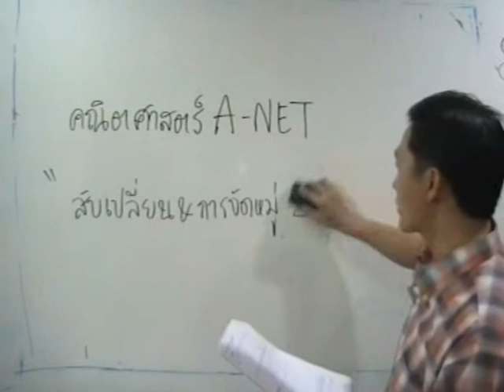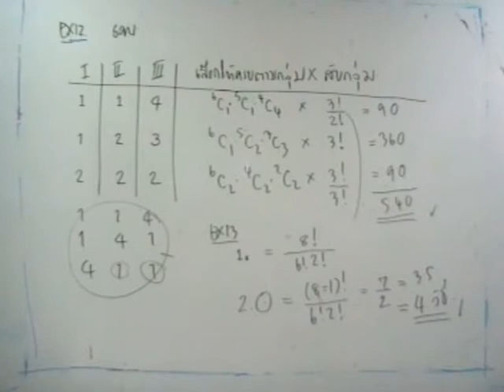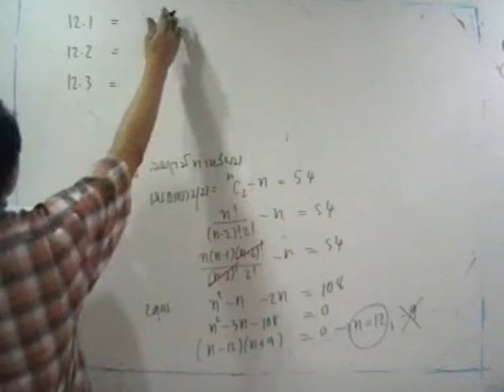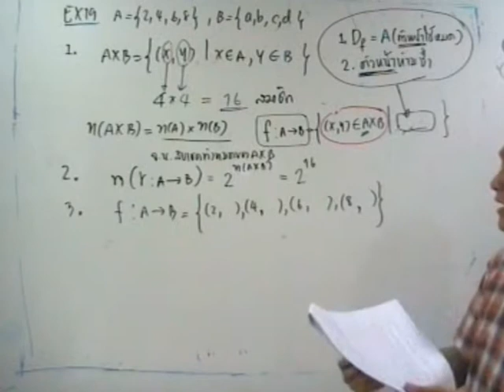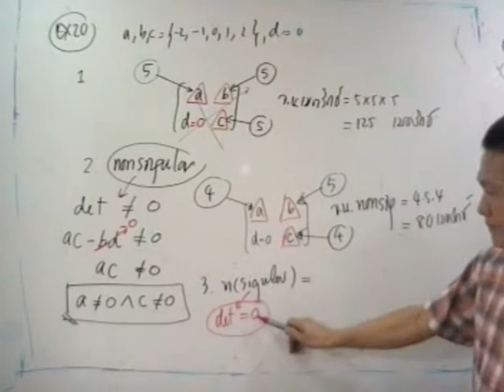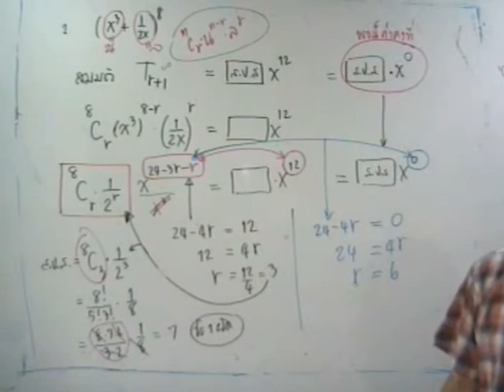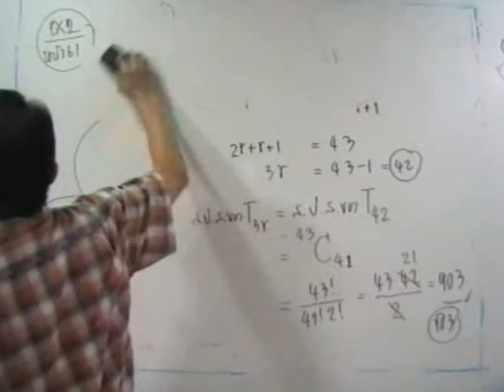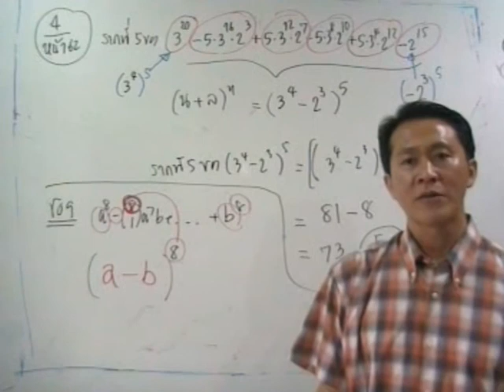Math Tanawat คณิตศาสตร์มุ่งสู่มหาวิทยาลัย26 สับเปลี่ยน2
บรรยาย โดย นาย ธนวัฒน์ สนทราพรพล ผู้แต่งตำรา คู่มือ และ แบบฝึกหัด คณิตศาสตร์ ม.4-5-6 ของสำนักพิมพ์ ธรรมบัญฑิต
หมายเหตุ ในวีดิโอใช้หัวข้อเป็น คณิตศาสตร์ A-NET ซึ่งเป็นชื่อขบวนการในการคัดเลือกเข้ามหาวิทยาลัย ซึ่งต่อมาจะมีการเปลี่ยนชื่อไปตามการเวลา เป็น O-NET, A-NET, PAT1, 9วิชาสามัญ เป็นต้น แต่เนื้อหาคณิศาสตร์ที่ใช้ในการสอบเข้ามหาวิทยาลัยโดยตรง หรือแต่ละระบบยังคงเหมือนเดิม หรือแม้กระทั้งแนวข้อสอบก็ยังเป็นแนวเดิม แทบจะไม่เปลี่ยนแปลง ดังนั้นอย่าไปยึดติดกับชื่อ มาสนใจเนื้อหาและแนวของข้อสอบจะดีกว่านะครับ
วีดิโอ คณิตศาสตร์มุ่งสู่มหาวิทยาลัยนี้ มีทั้งหมด 32 ตอนๆละประมาณ 2 ชั่วโมงและมีเอกสารประกอบการบรรยายตามที่ลิงค์ไว้หรือจะเมล์มาขอหรือเสนอแนะ ผมหวังว่าวีดิโอชุดนี้น่าจะมีประโยชน์และช่วยให้ท่านที่จะเตรียมตัวสอบเข้ามหาวิทยาลัยประสบความสำเร็จ ถึงแม้วีดิโออาจมีไม่ชัดสมบูรณ์ก็ตาม